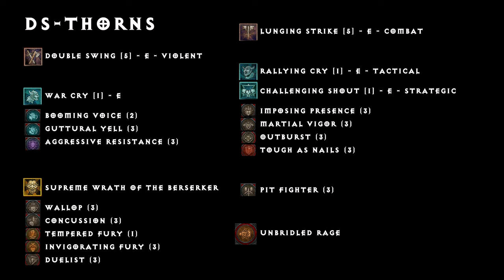OP PvP Build - Double Swing Thorns Barb Slays 'Em All! [Diablo 4 Character Guide]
0:00 - Ads & Intro
0:46 -  Skills
1:17 - Paragon System
2:23 - Vampiric Powers
2:56 - Equipment and Sideboard
5:30 - Statistics
6:17 - Gameplay

For cheap D4 gold, items, boost, make sure to check out

NEW! GIft Cards for different platforms!